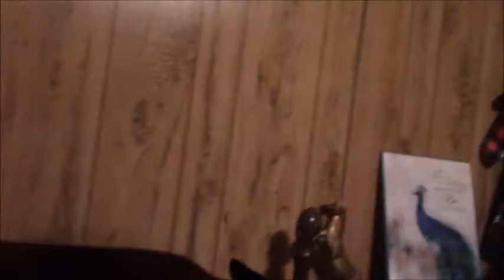The Helpful Service Dog Community (3-11-17)